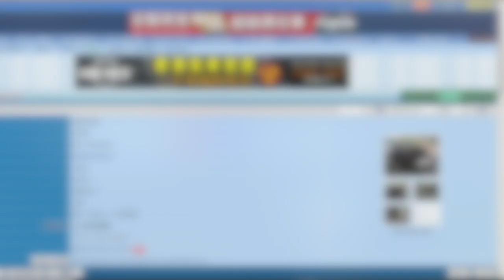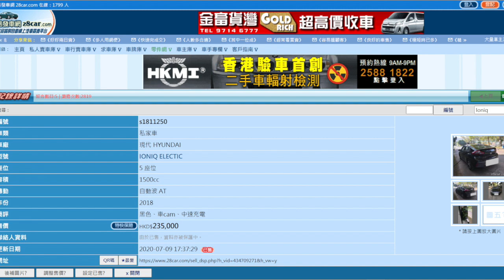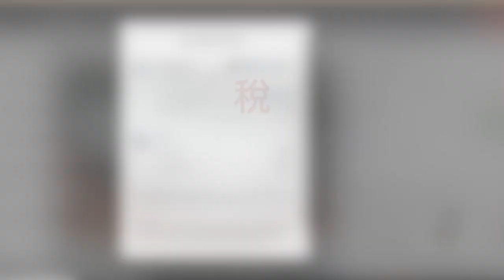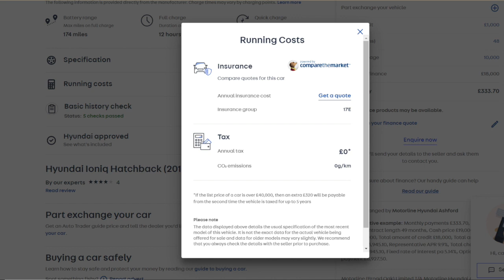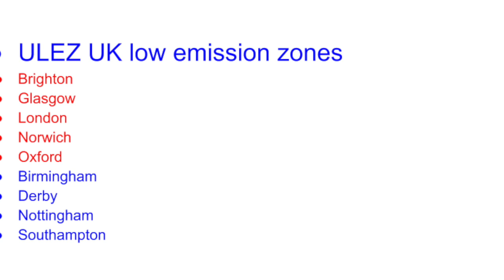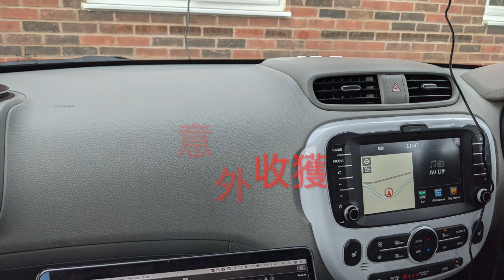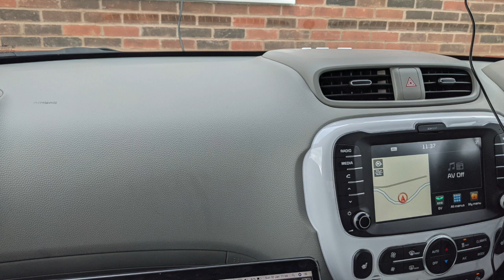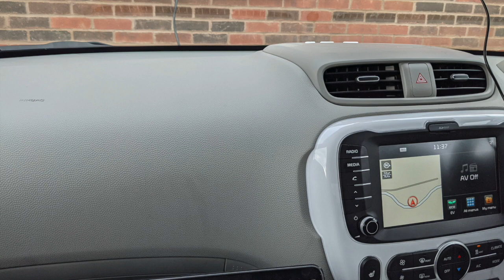【英國電車好唔好？】